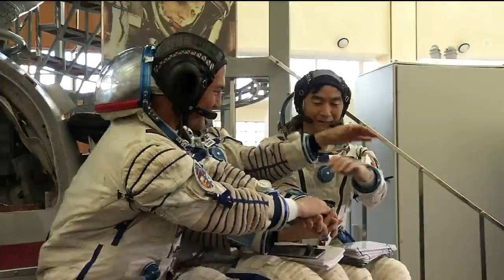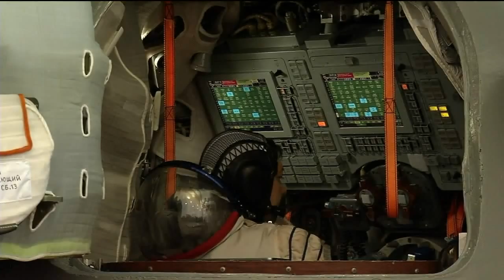Expedition 44 Crew Undergoes Final Training at Star City Outside Moscow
Expedition 44 Soyuz Commander Oleg Kononenko of the Russian Federal Space Agency (Roscosmos), NASA Flight Engineer Kjell Lindgren and Flight Engineer Kimiya Yui of the Japan Aerospace Exploration Agency, and their backups, Yuri Malenchenko of Roscosmos, Tim Kopra of NASA and Timothy Peake of the European Space Agency conducted final qualification training at the Gagarin Cosmonaut Training Center in Star City, Russia May 6 and 7.  Kononenko, Lindgren and Yui are scheduled to launch on May 27, Kazakh time, in the Soyuz TMA-17M spacecraft to the International Space Station for a 5 1Ž2 month mission.